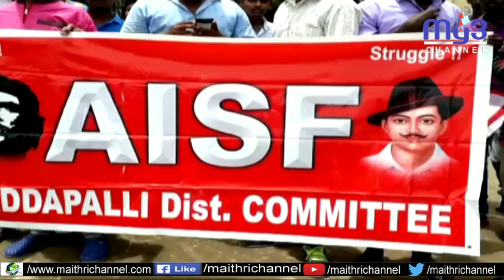మౌలిక వసతులు కల్పించాలంటూ ఏఐఎస్ఎఫ్ ఆందోళన...